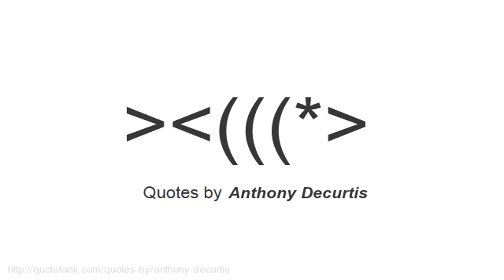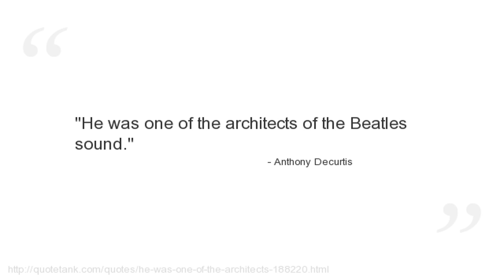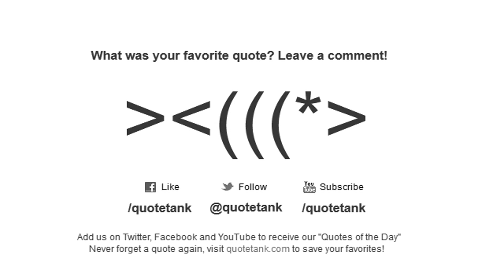Anthony Decurtis Quotes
Who is Anthony Decurtis?
An American author and music critic, who has written for Rolling Stone, The New York Times, Relix and other publications.